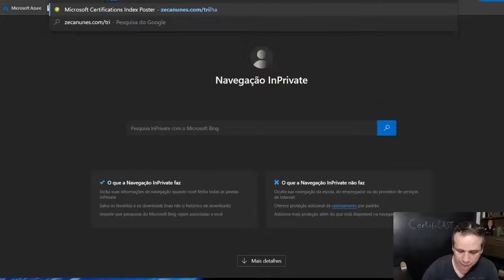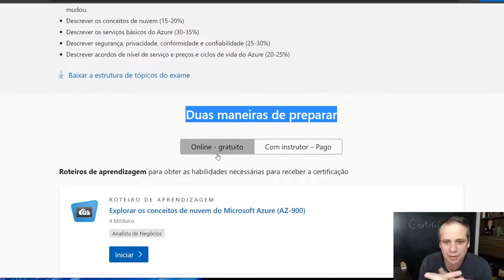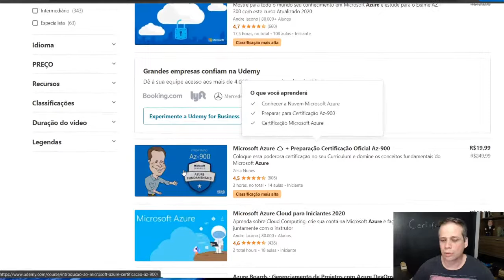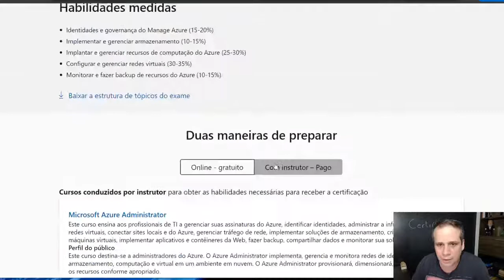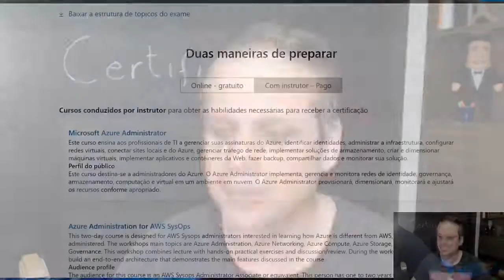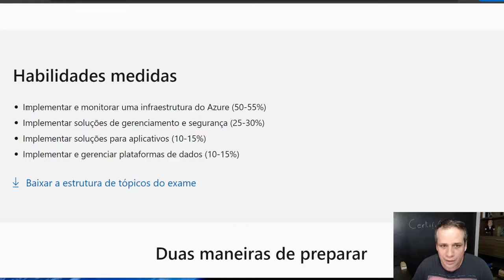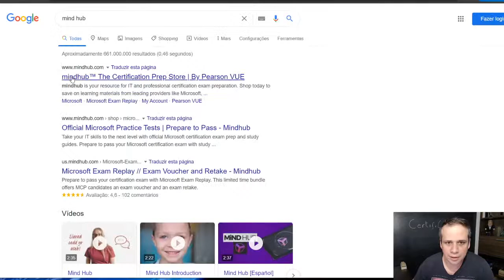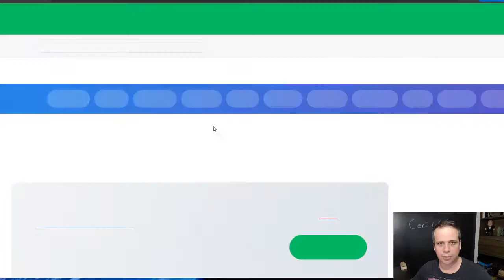Carreira Cloud, é possível aprender sozinho?